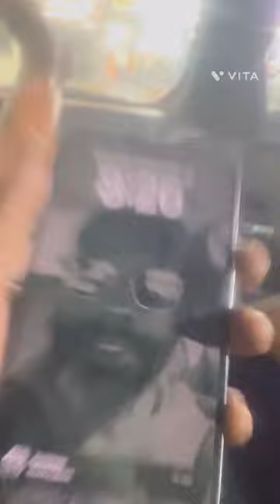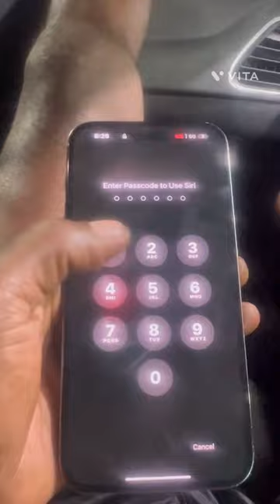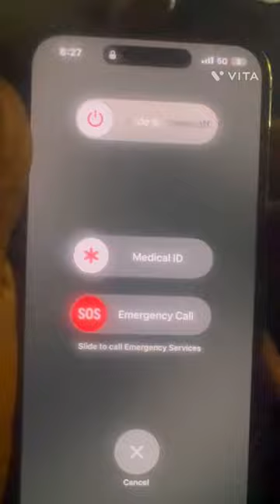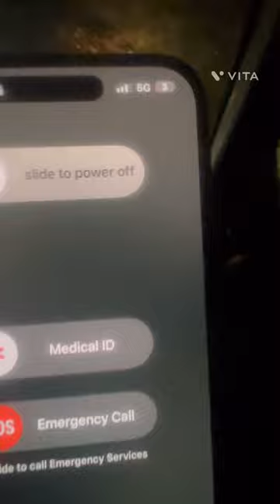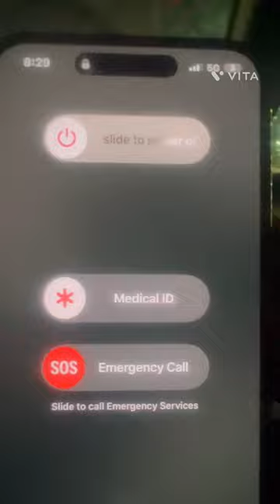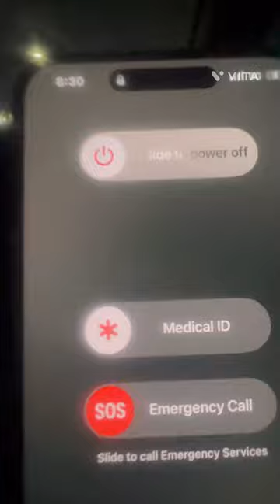Look at this this crazy iPhone 14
This phone is stopping me from making money. Y’all check this out.